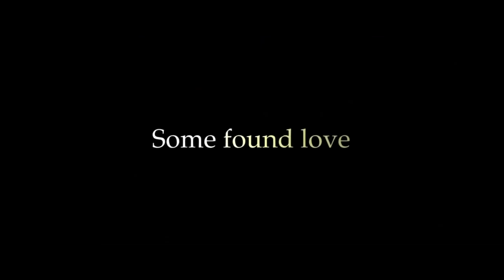The Jade Pendant - Trailer 1080p official (2017) Godfre HD